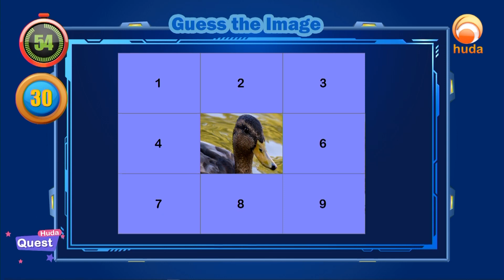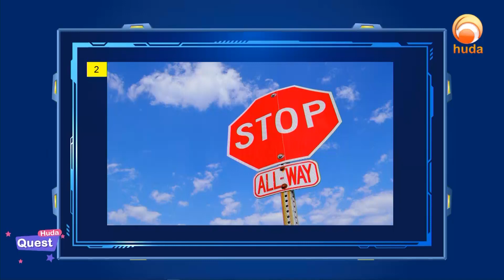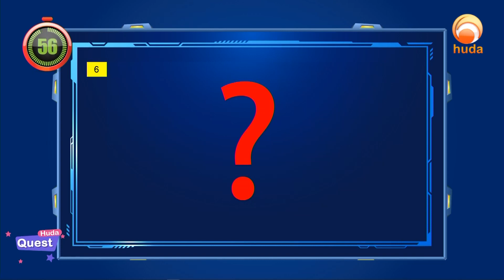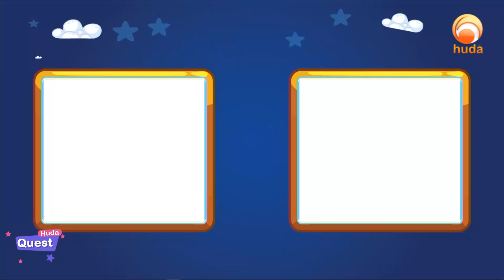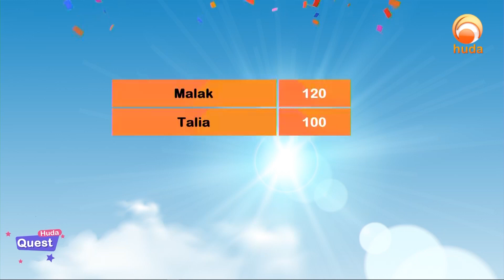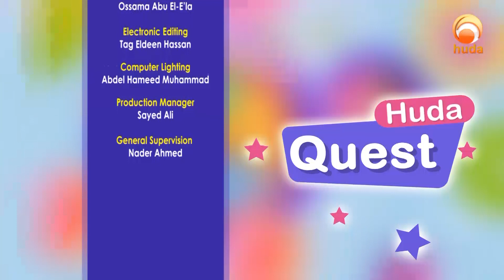Huda Quest 2 Episode 6